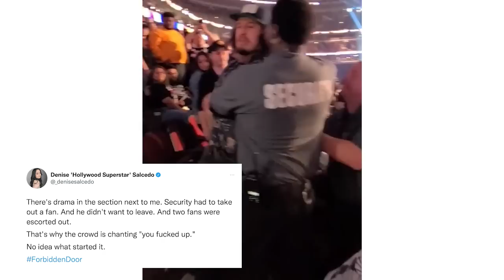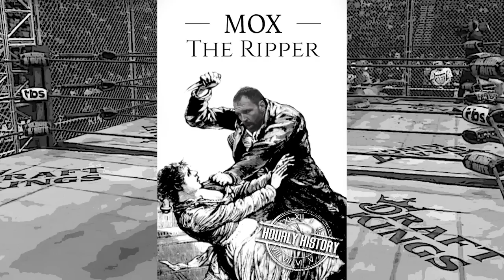AEW Blood & Guts Featuring Mox The Ripper: Best Of The Bryan & Vinny Show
It’s The Best Of The Bryan & Vinny Show! This week watch as Bryan & Vinny (no Craig this week) review Forbidden Door with all the news and happenings, along with Dynamite & NXT 2.0! Granny joined the show for some limericks that drove Bryan crazy. Speaking of crazy check out what happened on NXT 2.0 that drove Vinny to insanity. Claudio, Two Dimes, Shibata, Mothman, Apathy and so much more! Check it out!